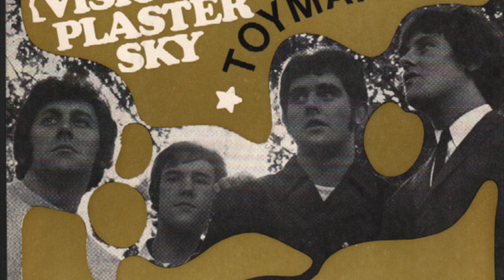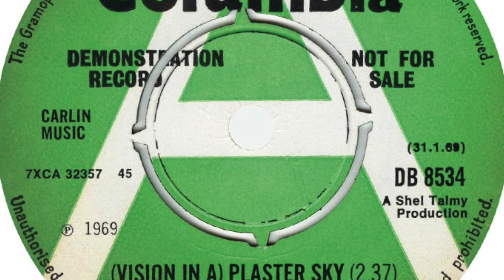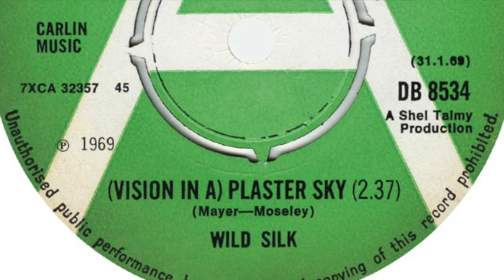Wild Silk – (Vision In A) Plaster Sky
Formed 1968, Luton, England. Released 4 singles before disbanding in  1969.
Members:
Allan Davies - lead vocals
Danny Maidment - guitar, vocals
Barry Beasley - bass, vocals
Bill Slaney - drums
Jim Turner - keyboards, vocals (1969)